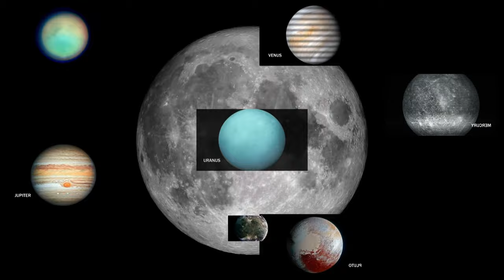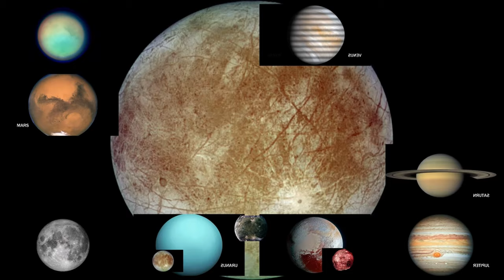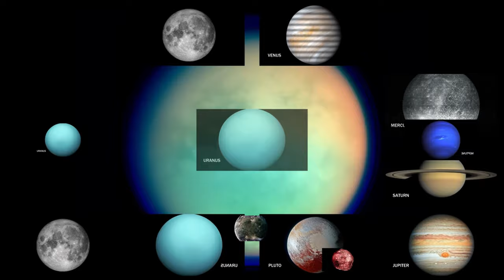Solar System - Sparta Tender Remix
No BGM

Made In:
Melodyne
Vocal Shifter

titan, luna, mercury, venus, earth, mars, jupiter, saturn, uranus, neptune, pluton, europa, ganymede, lysithea, io, deimos, phobos, callisto.